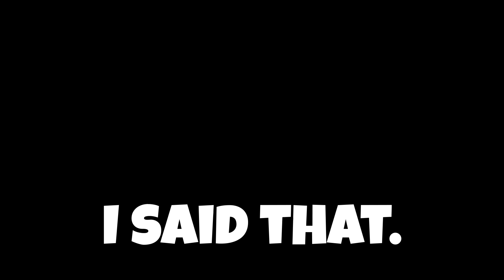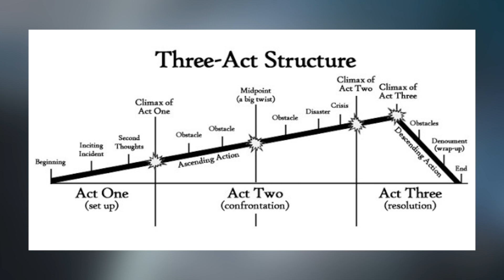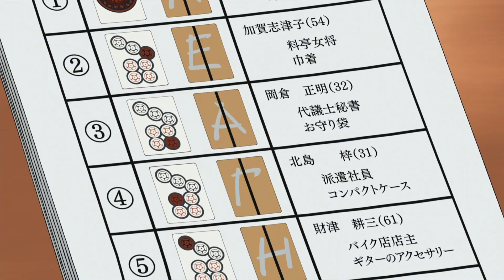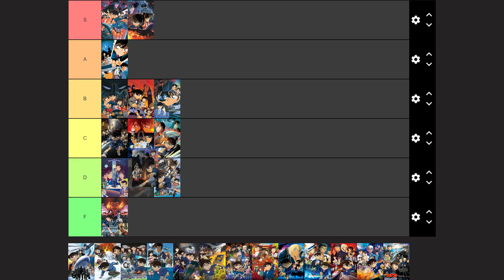The Raven Chaser was DISAPPOINTING | Detective Conan Movie Review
CHAPTERS
0:00 - Intro
0:18 - Review (Good, Bad & Fun Facts)
5:49 - Ranking